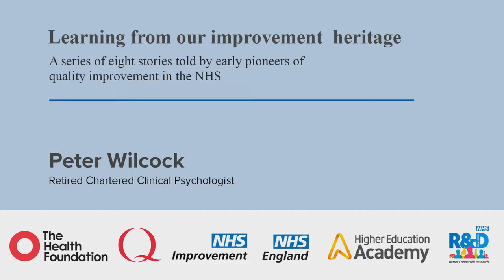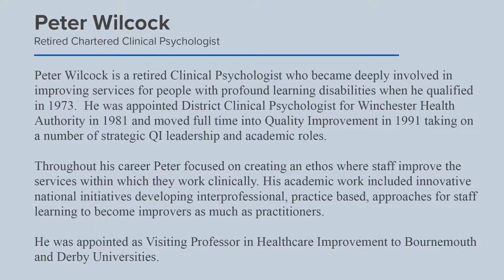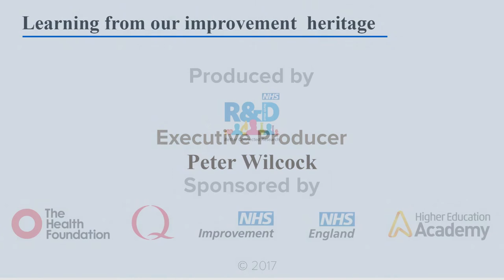Learning from our improvement heritage: Peter Wilcock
Retired chartered clinical psychologist, Peter Wilcock, discusses his experiences of quality improvement, including concentrating on clinical needs, the importance of team working and the myth of the ‘hero innovator’.